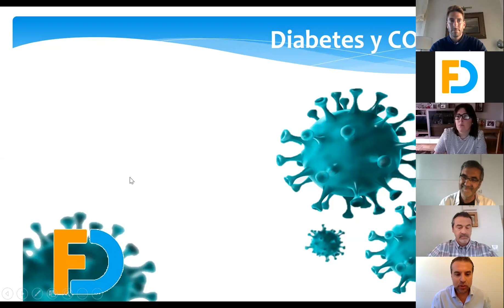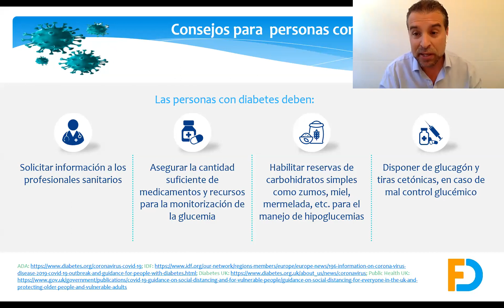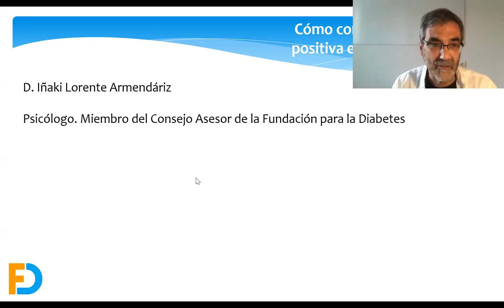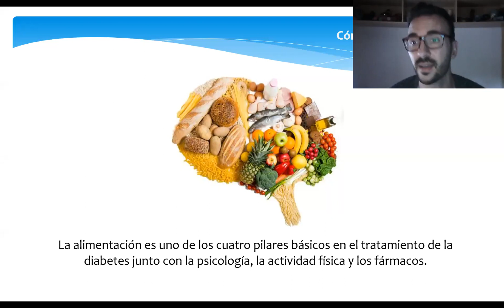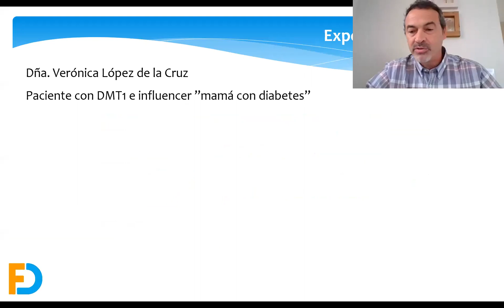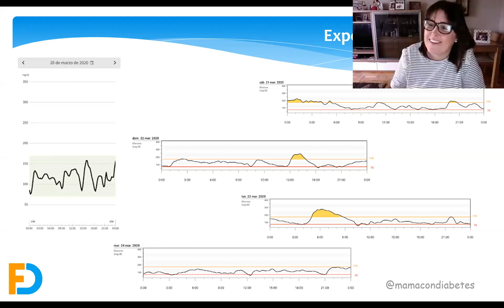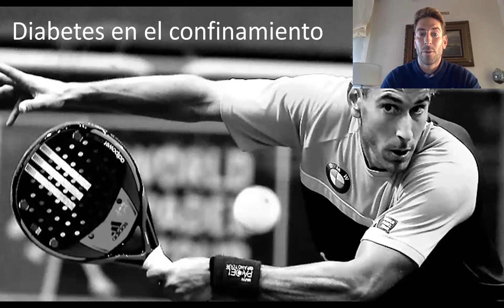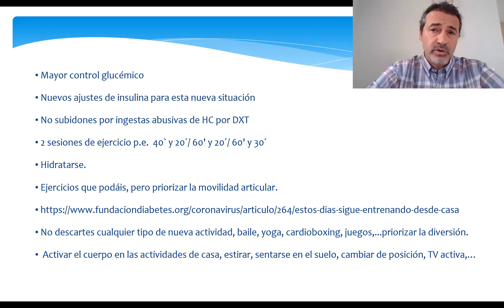Webinar - Cómo controlo mi diabetes confinado en casa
Hemos organizado un encuentro on-line que ayude a resolver dudas sobre diferentes preocupaciones de la población con diabetes durante el confinamiento.